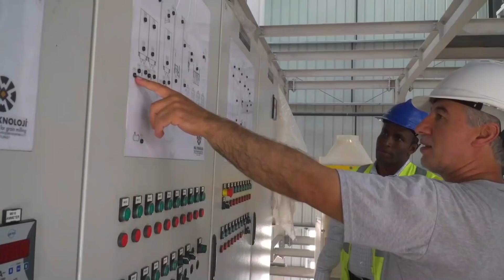Deg Deg Madaxweynaha Somaliland oo Xilka Qaadis iyo Isku Shaandheyn ku Sameeyay Golihiisa Wasiiradd